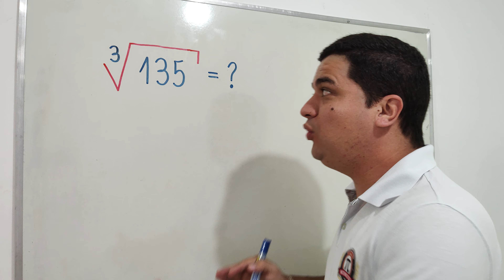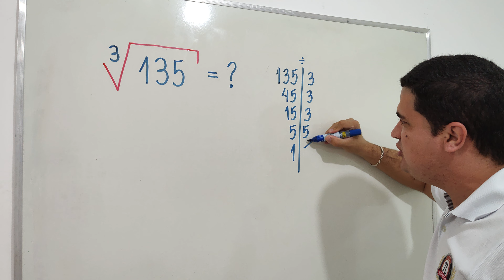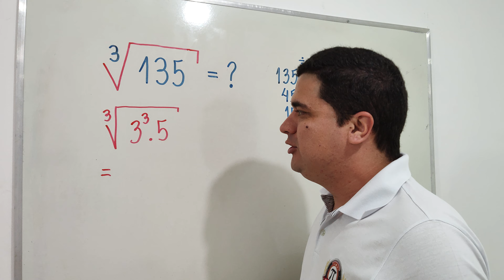Raíz Cúbica de 135: Aprenda com o Mr Bean da Matemática 👨🏻‍🏫